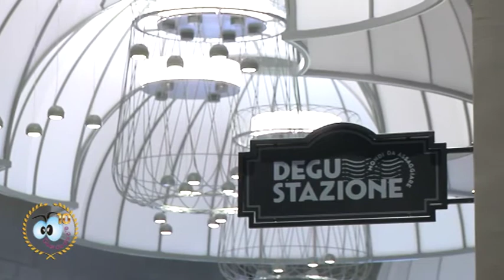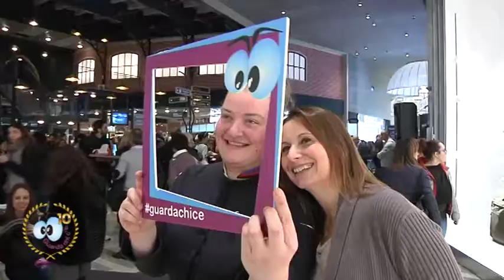Guarda Chi C’è Ed10 — Puntata 04 – Fanocenter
Sono tante le emozioni che si possono vivere all'interno del Centro Commerciale Fanocenter. Noi ne abbiamo avuto un assaggio: siamo riusciti ad intervistare l'attore Alessandro Tersigni e Sara Accoroni, campionessa mondiale di Pasticceria, in questa puntata!